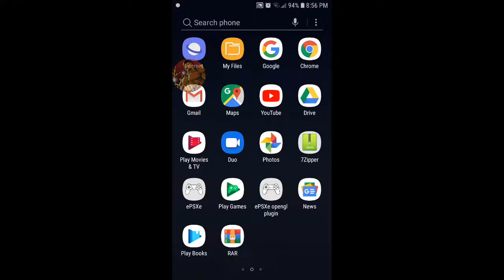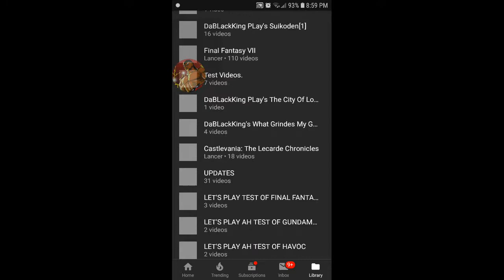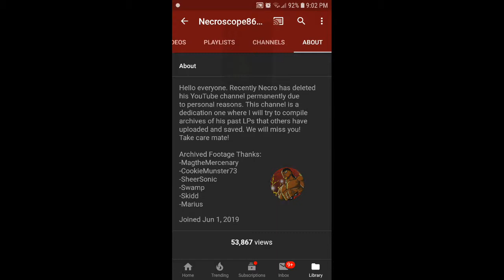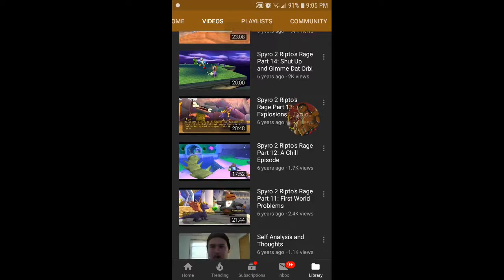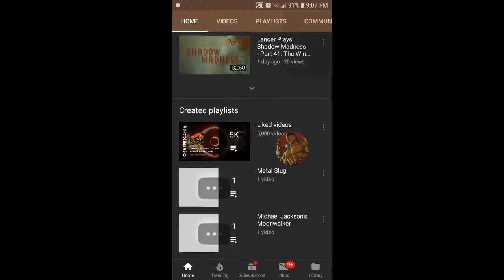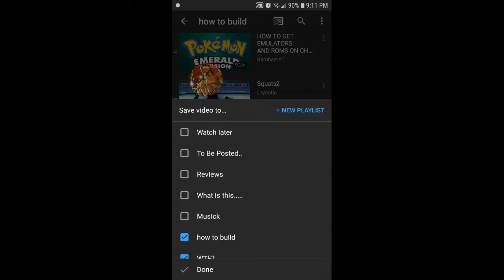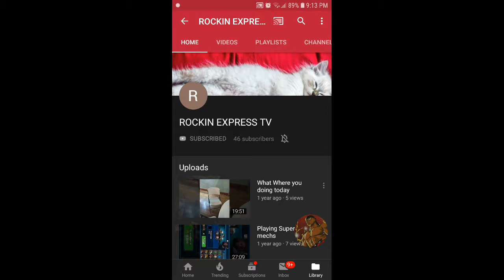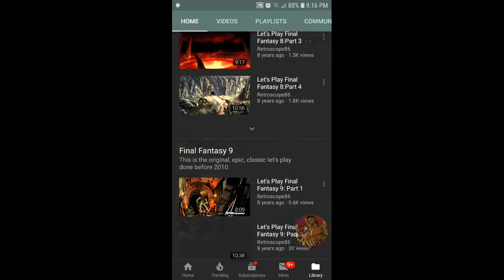DaBLackKing Play's let's update : playlist for to be posted!